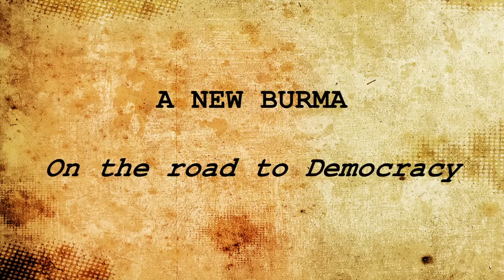A NEW BURMA a former Political Prisoner testimony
Talks with AUNG KHAING MIN Chief of office AAPPB (Assistance Association for Political Prisoners Burma) and former political prisoner.